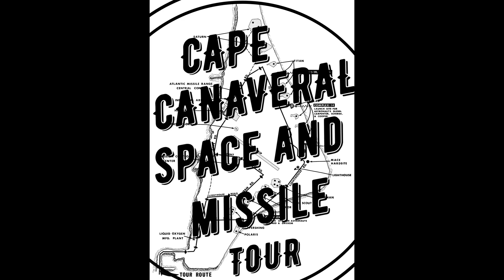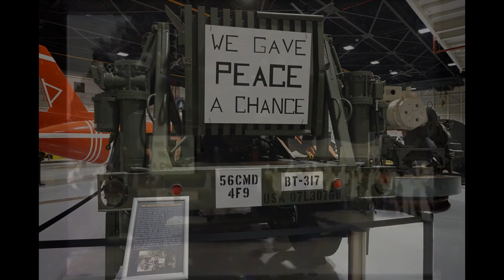Hangar C - Where History Comes Alive!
No visit to Cape Canaveral Space Force Station would be complete without a visit to Hangar C. The oldest Hangar on the Cape, she shares the history of the rockets and missiles stored within, complete with historical footage! We're on Twitter at @afspacemuseum.